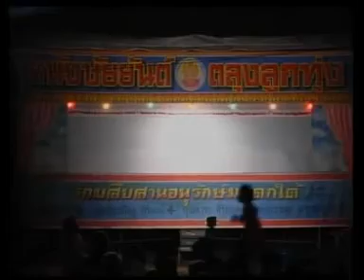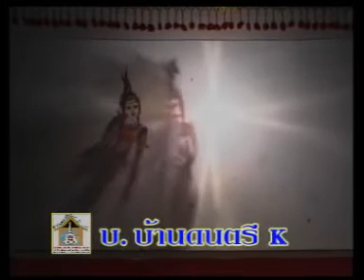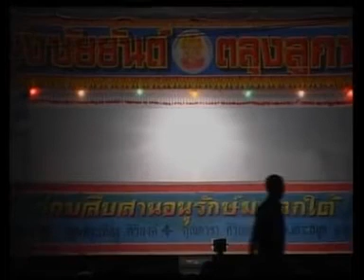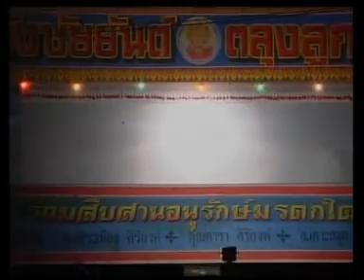หนังชัยยันต์ ตลุงลูกทุ่ง กลกามเทพ 1